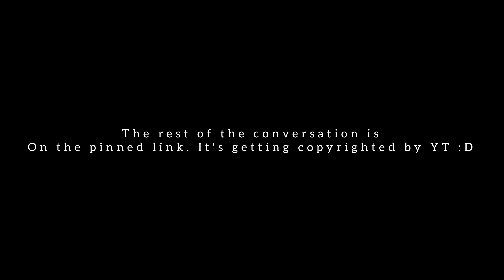(Star 1117 + Turbulence) ATEEZ 2022 WORLD TOUR IN JAPAN DVD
Cutted part starts after 14th minute